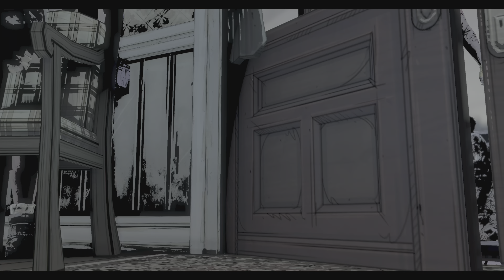The walking dead : Michonne / #6 Ne pars pas / Fin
➡️ Résumé :
The walking dead Michonne met en scène le personnage culte, hantée par son passé et tentant de faire face à une perte et un chagrin inimaginable.